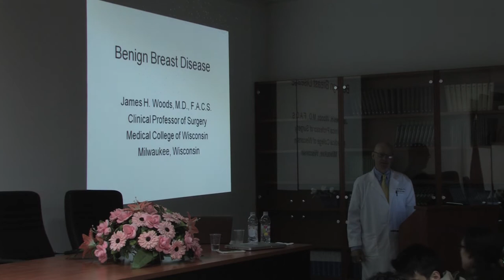Лекари од врвни клиники од САД држат предавања на УГД